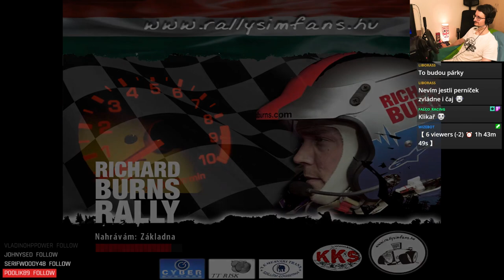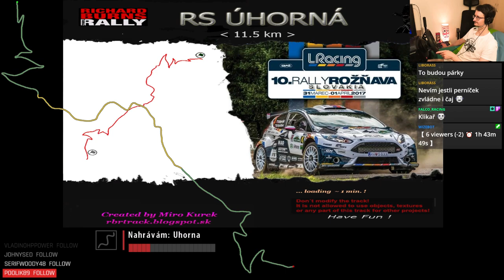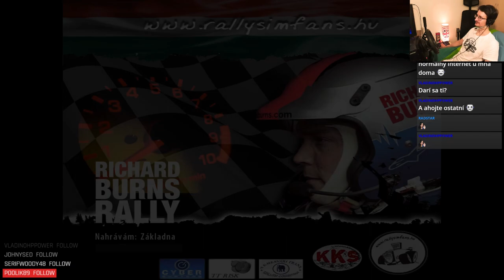Mitropa Cup - Rally Casentino